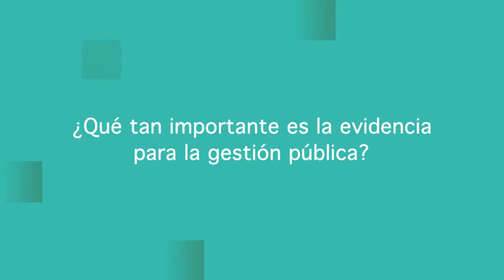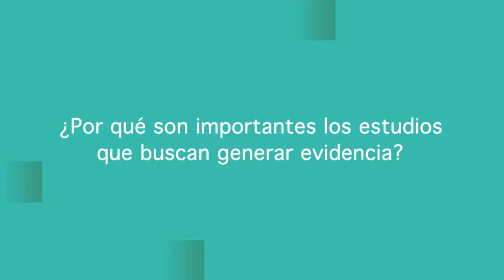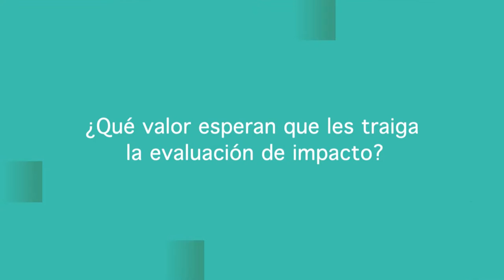¿Cómo se relaciona la evidencia científica y las políticas públicas?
La ciencia aplicada a la evaluación de políticas públicas permite saber cuáles son los problemas de verdad de la sociedad y también conocer si las soluciones provistas servirían. Sin evidencia empírica, conocimiento y ciencia aplicada, las evaluaciones no resultan efectivas.